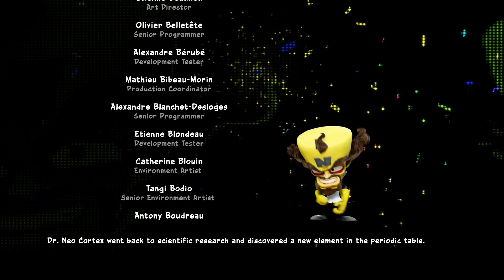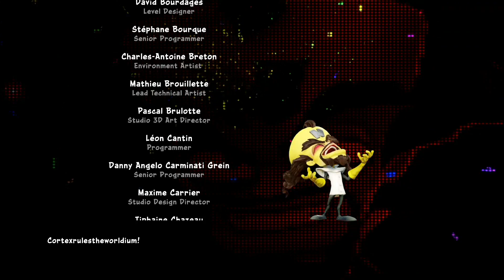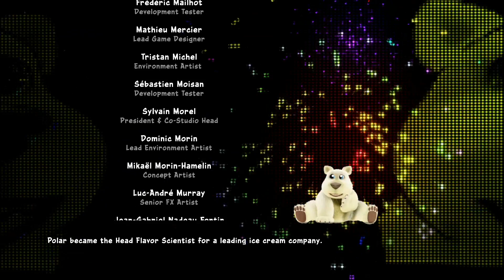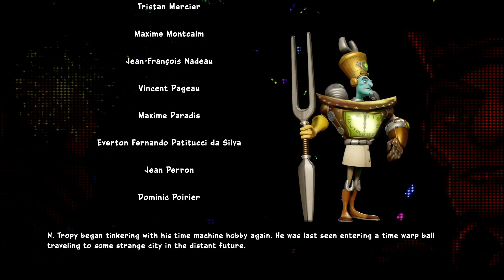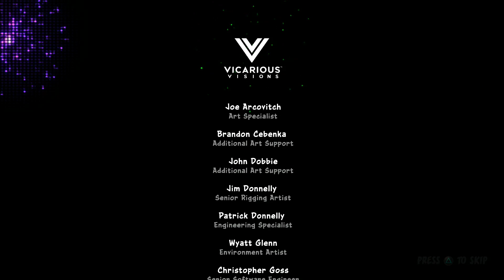Crash Team Racing: Nitro Fueled | Oxide's Challenge | Episode 5 (Classic Adventure)